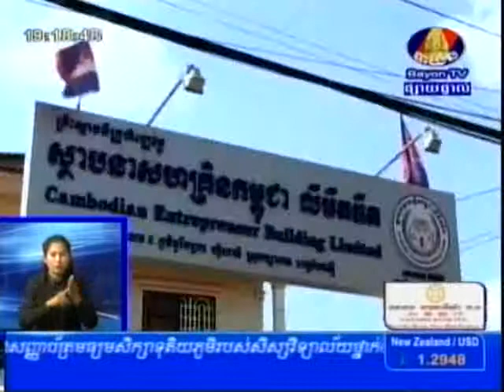BayonTV Daily News 10 July 2013